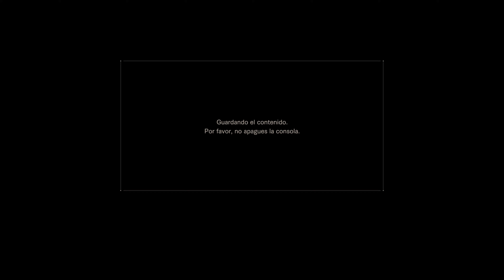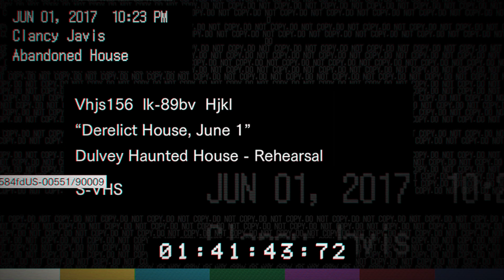Resident Evil 7 #1 - Full Gameplay Walkthrough [4K 60FPS XBOX SERIES X]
"Resident Evil 7: Biohazard (estilizado como RESIDENT EVII.: biohazard), conocido originalmente en Japón como Biohazard 7: Resident Evil (estilizado como BIOHA7ARD: resident evil) es un videojuego perteneciente al género de horror de supervivencia, desarrollado y publicado por Capcom, lanzado el 24 de enero de 2017 para Microsoft Windows, PlayStation 4 y Xbox One, con una versión de PlayStation 4 con soporte completo para PlayStation VR. Es el undécimo título de la serie principal de Resident Evil, y, a diferencia de la mayoría de los otros juegos de la franquicia, este es en primera persona, siendo el primero de la saga principal en implementar este tipo de cámara y también es el videojuego más violento de toda la saga y es considerado un videojuego gore.
A diferencia de los juegos previos, Resident Evil 5 y Resident Evil 6, que fueron mucho más orientados a la acción, Resident Evil 7 regresó al género de horror de supervivencia que tanto caracterizaba a la franquicia, enfatizando la exploración. El jugador controla a Ethan Winters mientras busca a su esposa Mia en una plantación abandonada ocupada por una familia de caníbales, luchando contra enemigos y resolviendo acertijos.
Resident Evil 7: Biohazard fue dirigido por Koshi Nakanishi, director también de Resident Evil: Revelations, y es el primer juego completo en utilizar RE Engine, el nuevo motor gráfico interno de Capcom." - Wikipedia

Si te gusta este gameplay, déjame un  👍.

"Resident Evil 7: Biohazard is a 2017 survival horror game developed and published by Capcom. A major installment in the Resident Evil series, Resident Evil 7 diverges from the more action-oriented Resident Evil 5 and Resident Evil 6, returning to the franchise's survival horror roots, emphasizing exploration. The player controls Ethan Winters as he searches for his long-missing wife in a derelict plantation occupied by an infected family, solving puzzles and fighting enemies. It is the first main series game to use a first-person view.

Resident Evil 7 was released in January 2017 for Microsoft Windows, PlayStation 4, Xbox One and in May 2018 for the Nintendo Switch in Japan. It also supports the PlayStation VR headset. The game was considered a return to form for the series; critics praised the gameplay, innovation, and uses of virtual reality, but the boss battles and final chapter received more polarizing reception. As of March 2021, the game has sold 9 million copies worldwide." - Wikipedia

If you like this gameplay, give a Like 👍.

▬▬▬▬▬▬▬▬▬▬ 🎮 Buy your digital games with great discounts!! ▬▬▬▬▬▬▬▬▬▬